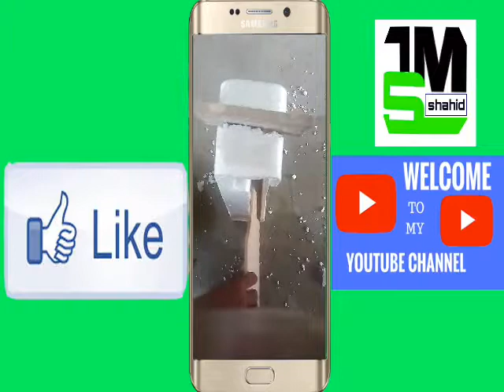How to make tripod stand for mobile